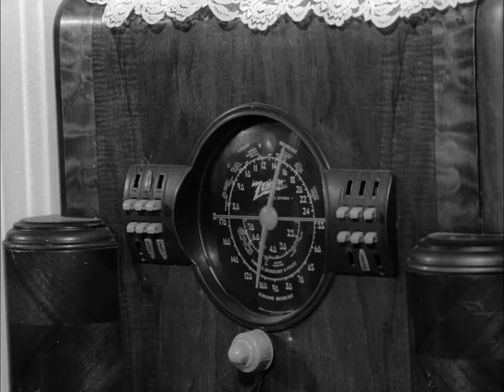Autopilot - Living Dead (Night of the Living Dead)